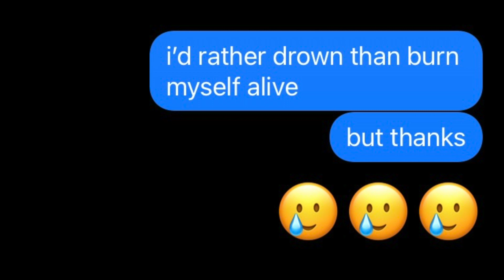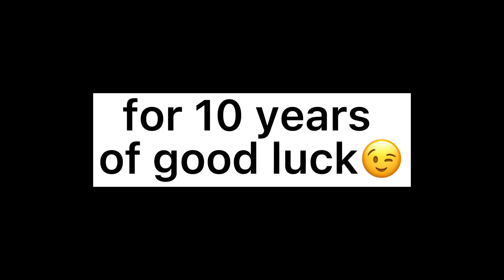LOST AT SEA!!!🌊 *Texting Random Numbers!*